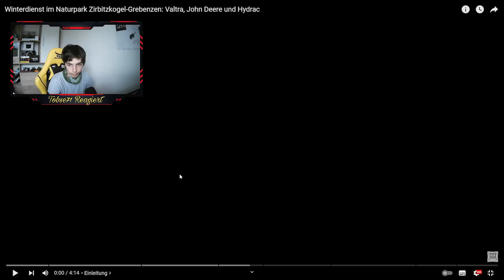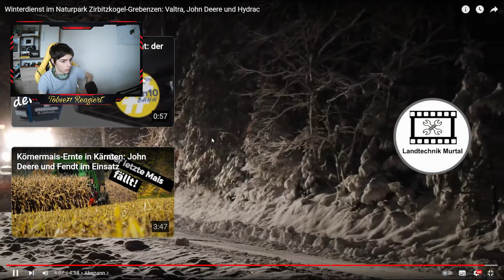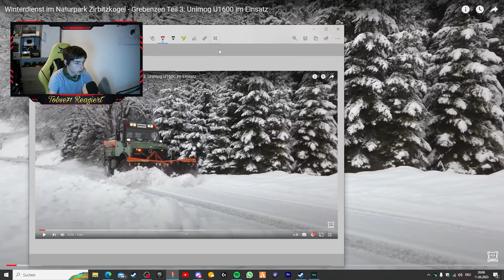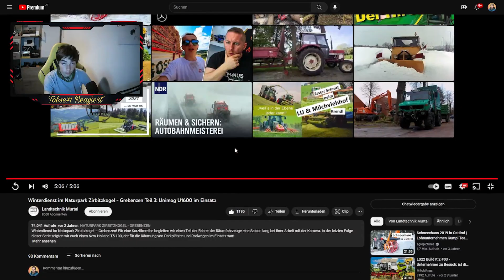Tobse71 Reagiert auf - Winterdienst im Naturpark Zirbitzkogel-Grebenzen Teil 1-3